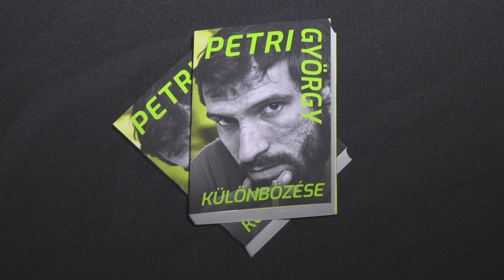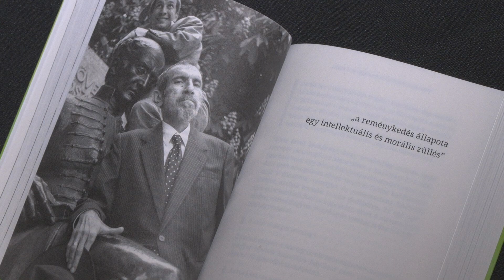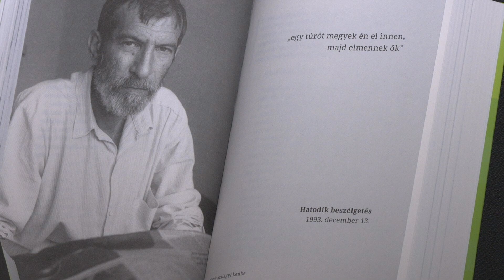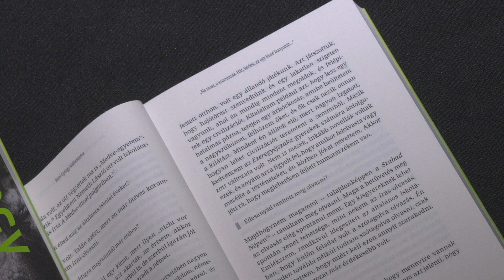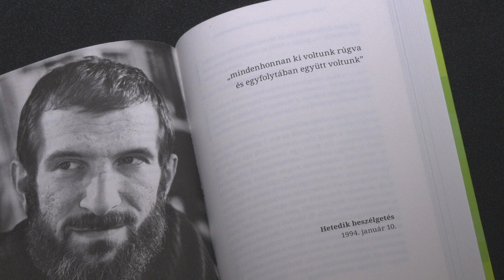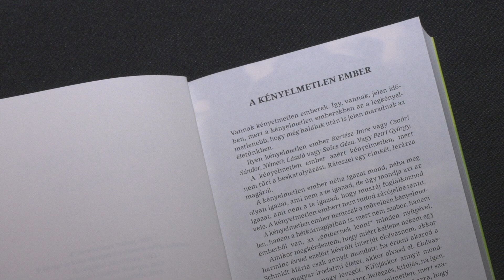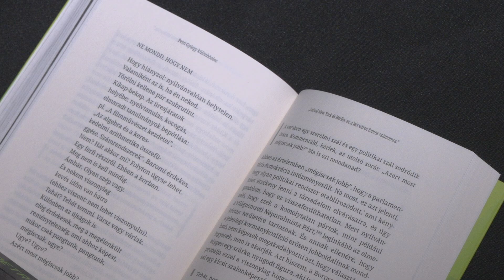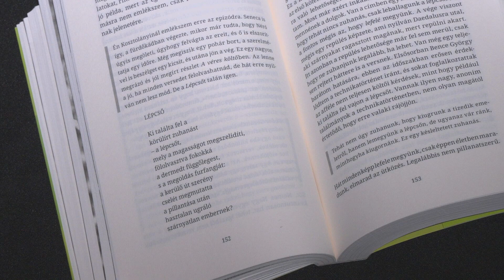A Petri György különbözése című könyv bemutatója a Kertész Imre Intézetben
Bemutattuk a kádárizmus legvagányabb költőjének interjúkötetét a Kertész Imre Intézetben. Petri György a XX. század utolsó harmadának egyik legjelentősebb költője, aki soha nem hagyta magát elhallgattatni. Gyűlölte a gyávaságot és az öncenzúrát, a szabadság megszállottjaként írta verseit. A Petri György különbözése című könyv egy teljes terjedelmében eddig még sosem publikált Petri-interjúkötet, amely a Kertész Imre Intézet gondozásában, a Közép- és Kelet-európai Történelem és Társadalom Kutatásáért Alapítvány (KKETTK Alapítvány) és a Petőfi Irodalmi Múzeum (PIM) közös kiadásában jelent meg. Az interjúkötet hiteles látlelete a XX. század utolsó harmadának.

A könyv bemutatóján köszöntőt mondott Szabó Tamás, a Kertész Imre Intézet programigazgatója. Az interjúkötetről Demeter Szilárd, a Petőfi Irodalmi Múzeum főigazgatója, Fenyvesi Ottó József Attila-díjas költő, író, képzőművész és Ugron Zsolna József Attila-díjas író, a Kertész Imre Intézet művészeti igazgatója beszélgetett. A könyvbemutatón Petri-estjükből Pál András Junior Príma-díjas színművész és Rozs Tamás zenész, zeneszerző adtak elő részleteket.

00:00 - Intro
0:10 - Szabó Tamás programigazgató köszöntője
6:11 - Petri György: Hozzád, ki olvasod (Pál András – Rozs Tamás előadásában )
7:46 - Petri György: Reggeli kávézás (Pál András – Rozs Tamás előadásában)
9:58 - Petri György: Demi Sec (Pál András – Rozs Tamás előadásában)
13:52 - Petri, a kényelmetlen ember
21:24 - Petri közéleti szerepvállalása
29:23 - Petri személyes szabadsága
39:12 - Lezárás